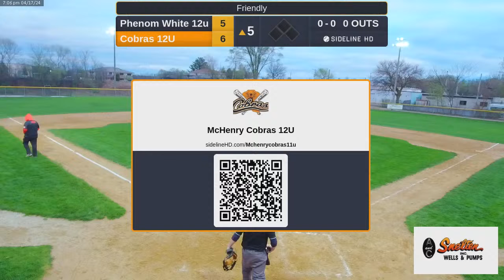Cobras 12U vs. Phenom White 12u (2024.04.17)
Cobras 12U vs. Phenom White 12u (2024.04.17)sidelineHD